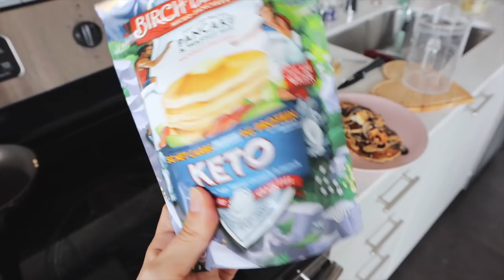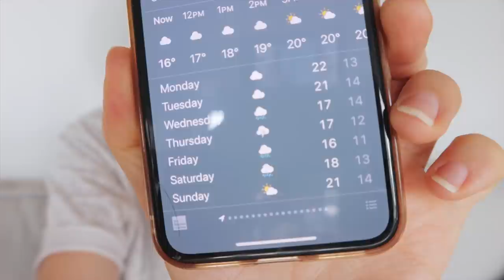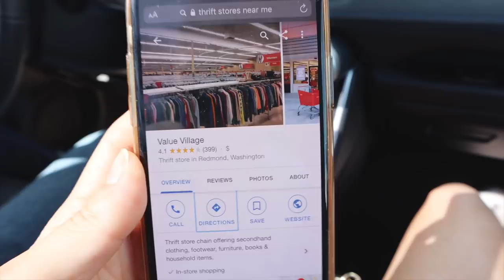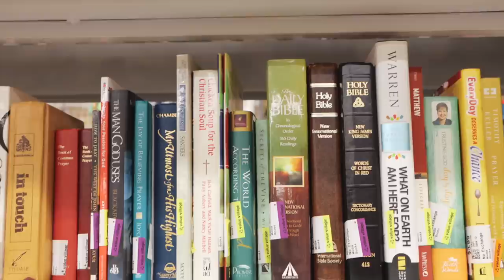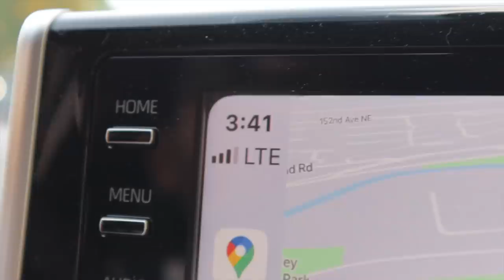una compra importante🙈 + un día conmigo en familia